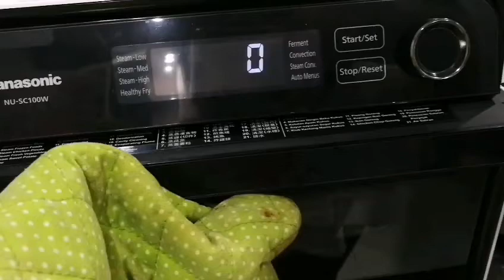Healthy Fried Chicken with Panasonic Cubie Oven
It is time to play with my little cute oven and I have indeed having fun experimenting the little Panasonic Cubie Oven (NU-SC100WMPQ). This round, we are trying on the Healthy Fry Function and it comes to be just awesome. Now I can have healthy air fry without using any oil to get my crispy, moist and juicy fried chicken.